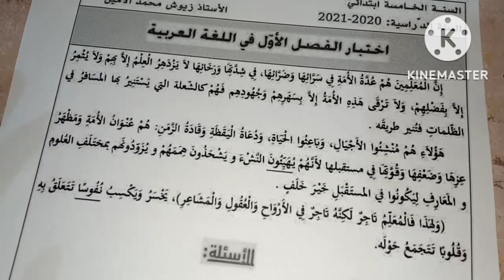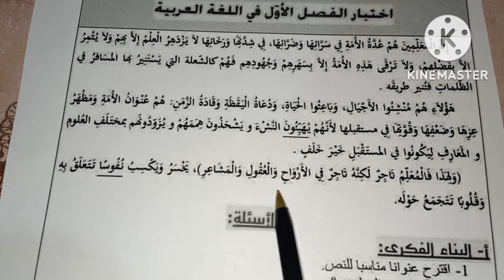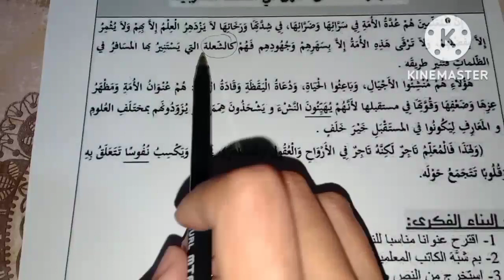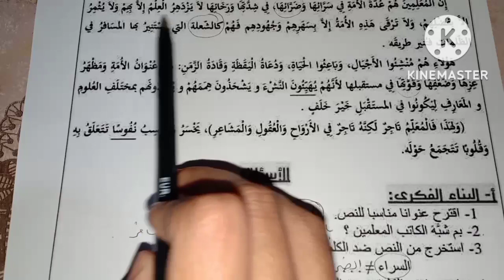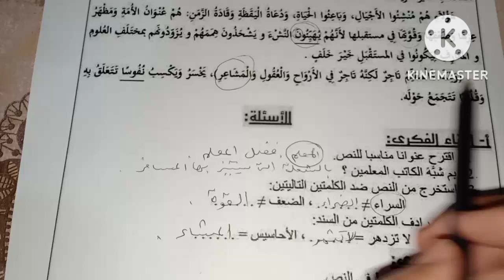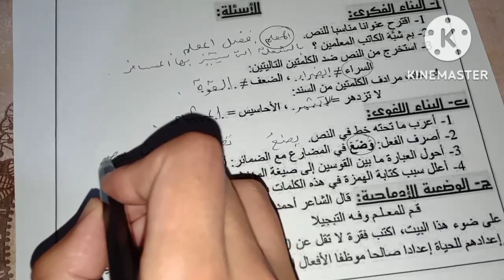السنة الخامسة اختبار متوقع جديد في اللغة العربية الفصل الأول مع الشرح المفصل